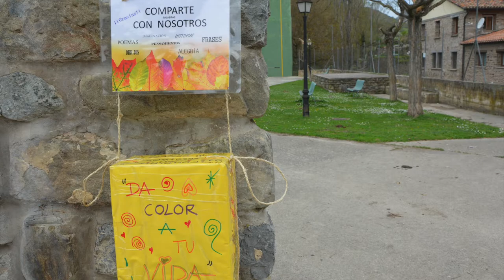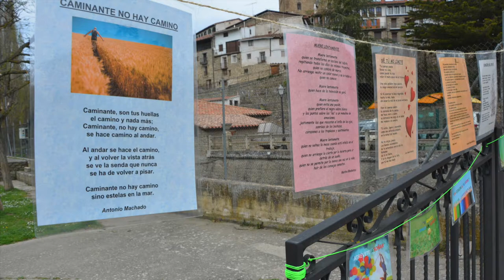Día del libro. Da Color a Tu Vida.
Celebramos el día del Libro en San Román de Cameros con un tendal poético y regalando flores con mensajes de frases de libros conocidos.